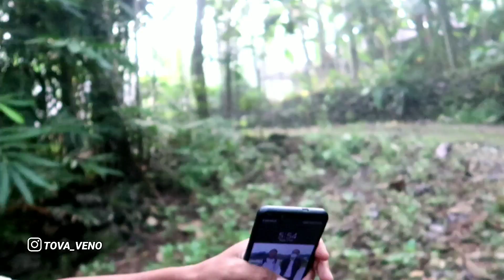JALAN JALAN PAGI MASUK GANG DI DESAKU - BONUS SUASANA PAGI DIDESA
Vlog suasana desa dipagi hari , review jalan gang didesaku digunungkidul yogyakarta...suasana desa yang masih sejuk dan asri